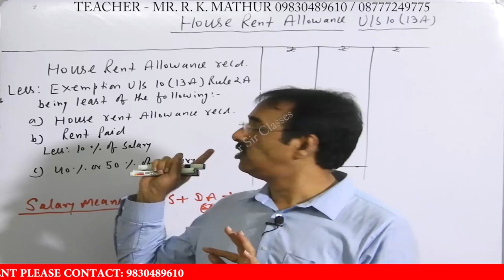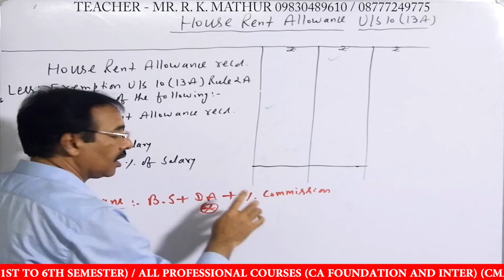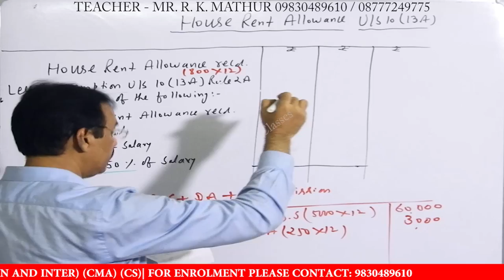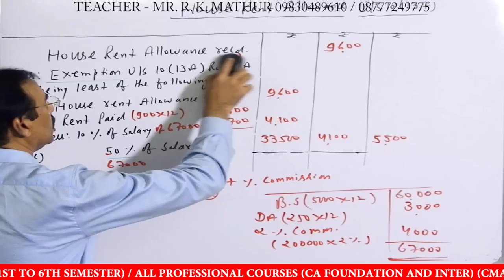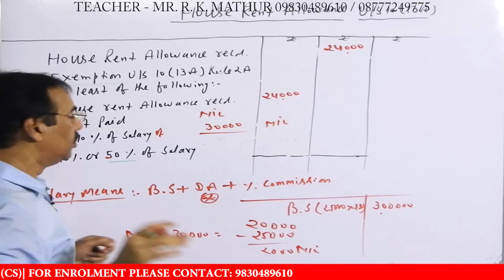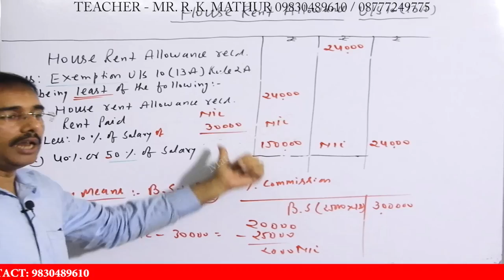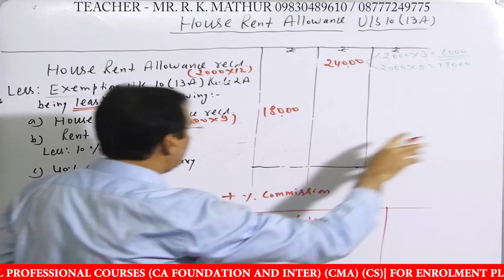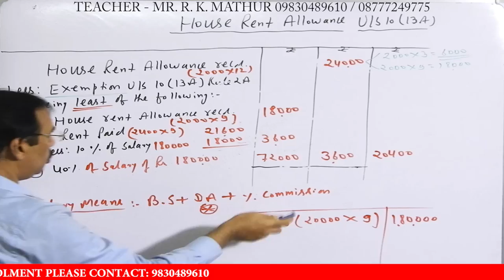House Rent Allowance HRA Calculation & Taxability - Hindi Video House Rent Allowance Tax Rebate